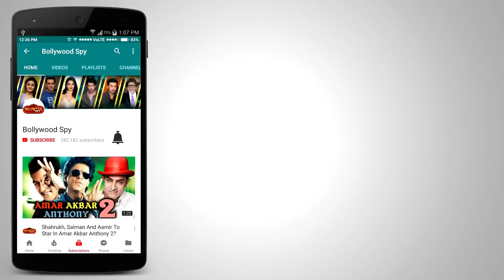Ajay के RAID TRAILER का तूफ़ान - 20 Million Views का अकड़ा पार